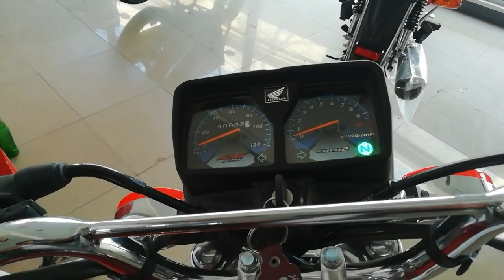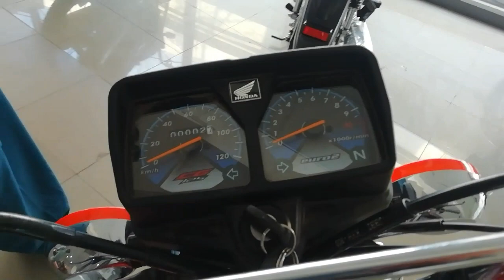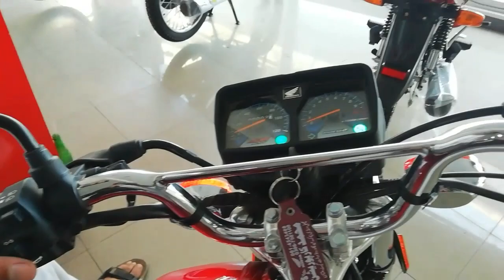Reasons not buy Honda CG 125 special edition 2019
Faults in Honda CG self start special edition